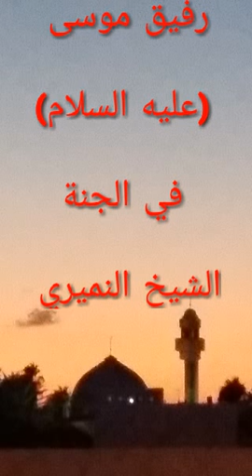رفيق موسى (عليه السلام) في الجنة / الشيخ النميري